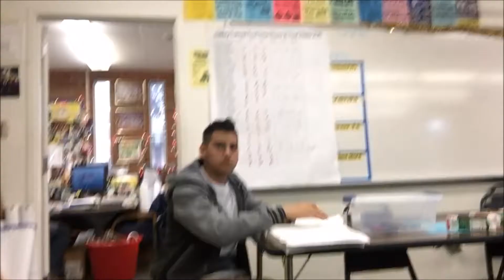Filming Day!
HOPE YOU GUYS ENJOY! If you did, please give it a thumbs up :)

Vlog Music:
1st Song:  Rockin' Around the Christmas Tree

2nd Song: Carol of the Bells: Dubstep Remix